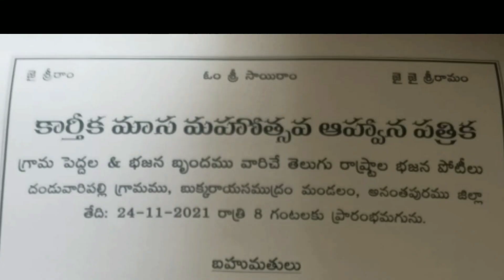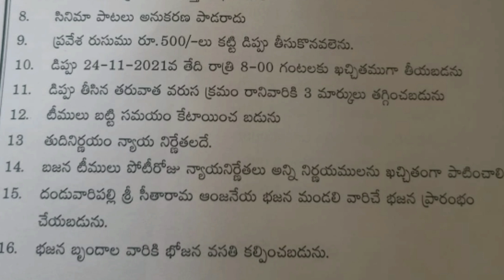దండువారిపల్లి భజన పోటీలు 24 - 11 - 2021 Bajana poteelu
full information :
ఫ్రెండ్స్ క్రింద ఇచ్చిన లింక్ లను క్లిక్ చేసి మీకు నచ్చిన సాంగ్ వినండి 👇
1
2
3
4
5
6
7
8
9
10
11
12